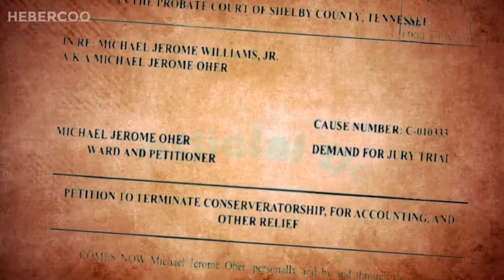El mayor FRAUDE del CINE Un Sueño Posible. La película que DESTRUYÓ a una FAMILIA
Las películas basadas en hechos reales tienen un lugar especial en nuestros corazones, ya que nos permiten conocer en detalle eventos que merecen ser conocidos por todos. No obstante, detrás de los guiones que vemos en la pantalla grande, a menudo se oculta una verdad un tanto triste: muchas de estas películas distan mucho de la realidad. A menudo se añade dramatismo que no concuerda con lo que realmente sucedió, y la vida real nos enseña que los desenlaces felices no siempre están garantizados y que la verdad puede ser más complicada de lo que la película muestra.

Un ejemplo de esto lo podemos encontrar en la película "Un Sueño Posible", una conmovedora historia de superación basada en la vida de Michael Oher, un jugador profesional de fútbol americano en la NFL. La película cuenta cómo, con el apoyo y el amor de sus padres adoptivos, Sean y Leigh Anne Tuohy, Michael superó la orfandad y la pobreza para convertirse en una estrella del deporte, jugando como ofensivo para los Ravens, Tennessee Titans y con Carolina Panthers.

La película fue un rotundo éxito comercial, recaudando $309 millones de dólares en taquilla con un presupuesto de solo $29 millones. La actuación de Sandra Bullock fue elogiada y le valió un Globo de Oro y un premio Oscar a la Mejor Actriz.

Sin embargo, esta historia de éxito no benefició a todos por igual. Años después, Michael criticó la forma en que fue retratado en la película  como alguien tonto y con una especie de problema mental y descubrió que no estaba recibiendo ninguna compensación por el uso de su historia.